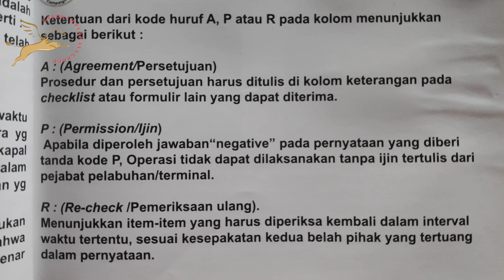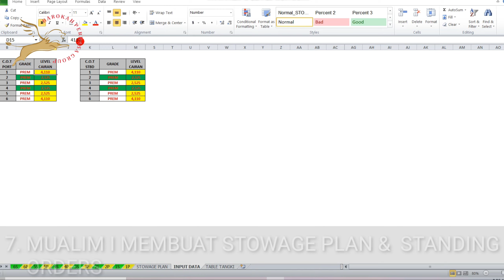STANDARD OPERASIONAL PROSEDUR ( SOP ) KAPAL TANKER MUAT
Bismillah
video STANDARD OPERASIONAL PROSEDUR ( S O P) KAPAL TANKER MUAT